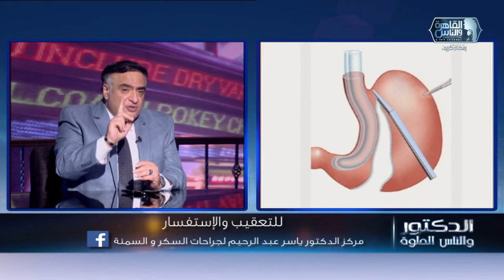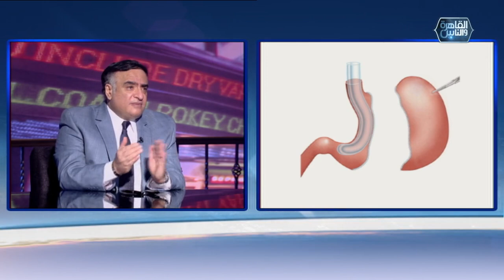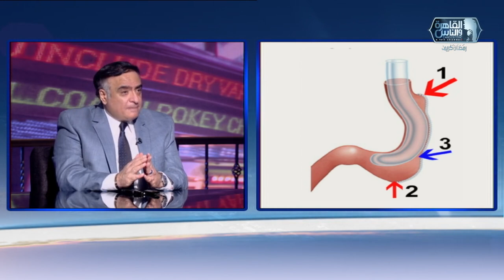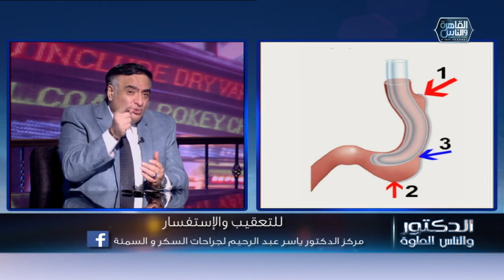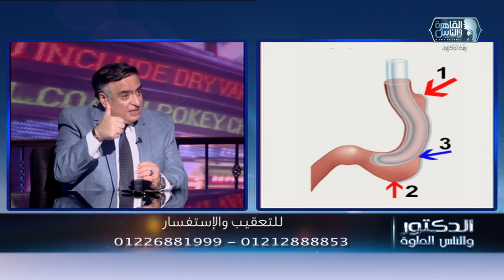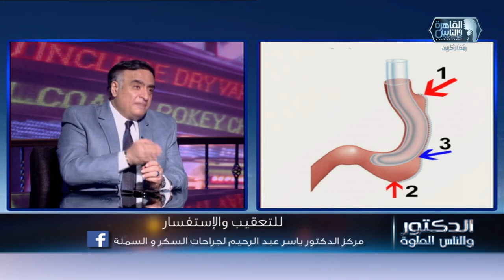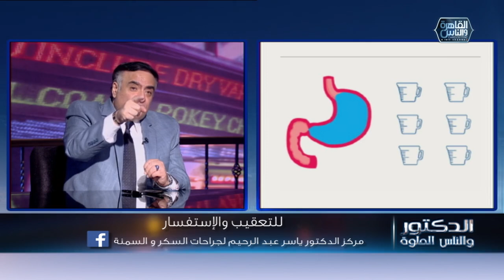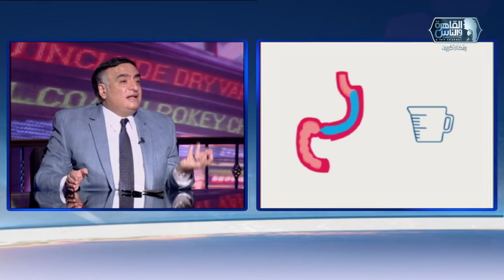الدكتور والناس الحلوة | التكنولوجيا الحدبثة فى عالم جراحات السمنة المفرطة مع دكتور ياسر عبد الرحيم